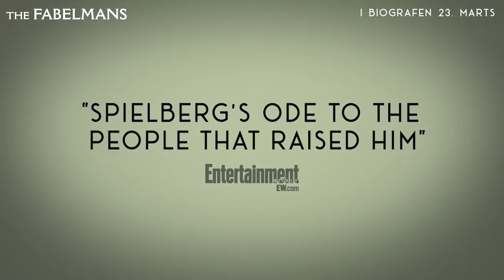The Fabelmans | Trailer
Filmen vi har ventet 45 år på, at Steven Spielberg skulle lave; THE FABELMANS er et dybt personligt portræt af den familie og de følelser, der formede instruktørens liv og karriere. I coming-of-age-fortællingen jager den unge Sammy Fabelman drømmen om at lave film, da han opdager en hjerteskærende familiehemmelighed. Kommer i biografen 23. marts! 🎥